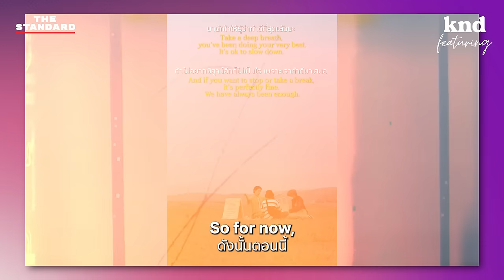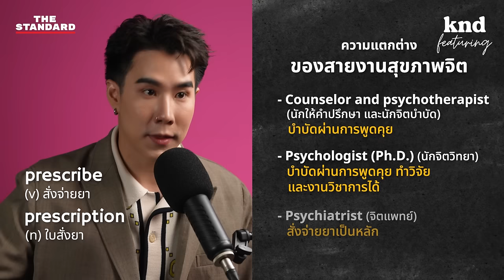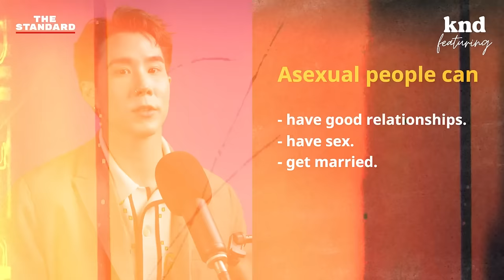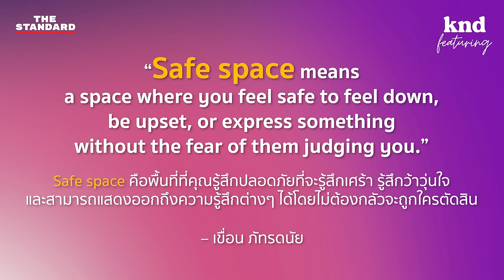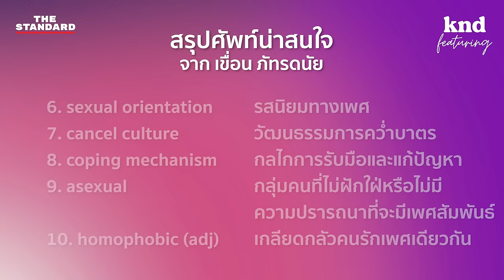คุยกับเขื่อน นักจิตบำบัดที่เป็น Queer & Asexual | คำนี้ดี EP.1152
หรือที่ผ่านมาเราเป็นเซฟโซนแบบผิดๆ มาตลอด? เพื่อนร้องไห้ฟูมฟาย ทำตัวยังไงดี? สรุปแล้วฉันเป็นใครกันแน่? ผิดไหมที่มีอารมณ์แต่ไม่อยากมีเซ็กซ์

คำนี้ดี Featuring เอพิโสดนี้ พาทุกคนมาเข้าใจตัวตนของ ‘คุณ’ ผ่านตัวตนของ ‘เขื่อน ภัทรดนัย’ นักจิตบำบัดสายปรัชญาชีวิต ว่าที่ด็อกเตอร์ และผู้ก่อตั้งโปรเจกต์จุดพักใจ พื้นที่ปลอดภัยสำหรับทุกคน อัปเดตความรู้และคลังศัพท์ด้านสุขภาพจิตแบบจุกๆ วิธีการเป็นเซฟโซนให้คนรอบข้าง พร้อมสำรวจความเป็น ‘queer’ ในตัวของคุณไปพร้อมกับเขื่อน K-OTIC, เขื่อน ภัทรดนัย, พี่หมวยเขื่อน ที่ไม่ว่าจะชื่อไหนก็คือ ‘เขื่อนคนเดียวกัน’

Time Stamp
00:00 Intro
03:20 Existential Psychotherapist คืออะไร?
16:10 นักจิตบำบัดทำอะไรบ้าง?
23:24 Safe Zone ของเขื่อนเป็นแบบไหน?
32:53 การแปะป้ายตัวตนที่หลากหลาย
47:54 Asexual คืออะไร?
58:02 จุดพักใจ และอนาคตของเขื่อน
01:04:03 คำนี้ดีของเขื่อน